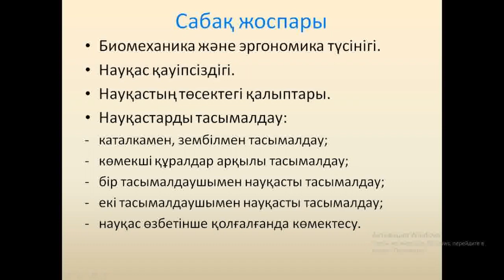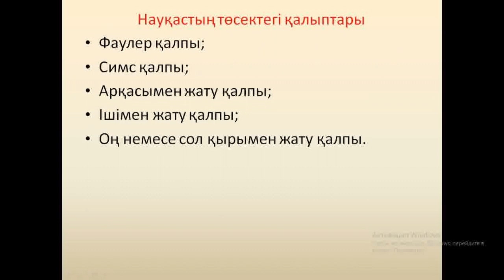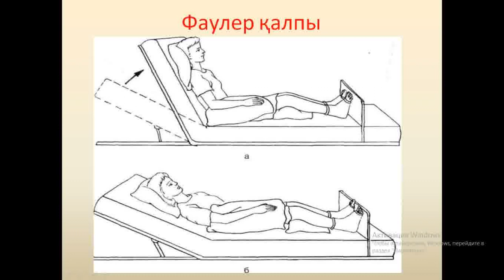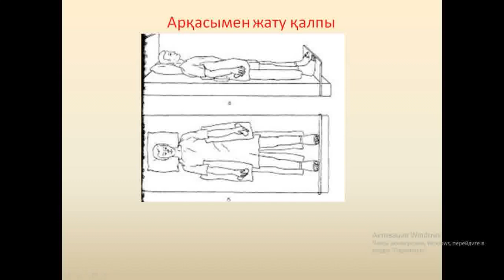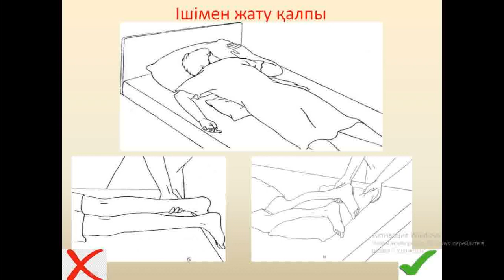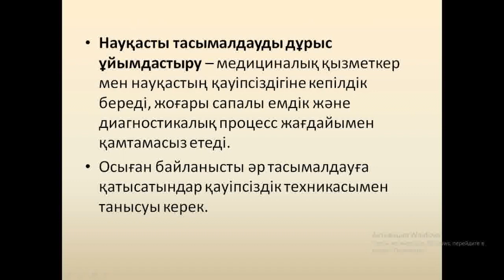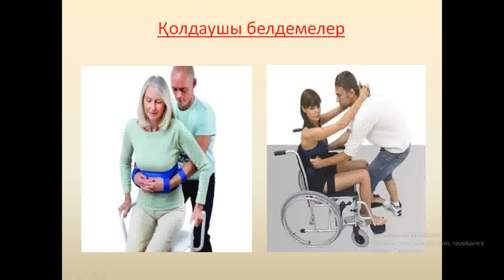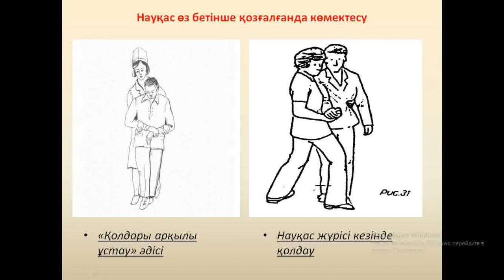Медициналық эргономика және биомеханика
Арысбаева Молдыр